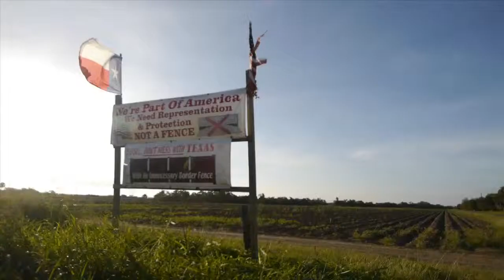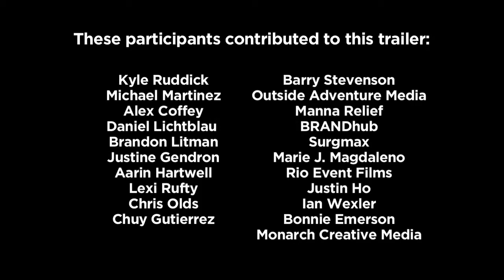One Day in the Lower Rio Grande Valley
On April 26th, 2014 hundreds of filmmakers, non-profit organizations, and inspired citizens will document stories and investigate 10 questions for the future of the Lower Rio Grande Valley as part of a community-wide, participatory media-creation event. The resulting media will be showcased in an interactive geo-tagged archive and a TV series on the future of the American city. In addition, local media partners will showcase the most powerful and inspiring videos created during the one-day filmmaking event.
These participants contributed to this trailer:

Kyle Ruddick
Michael Martinez
Alex Coffey
Daniel Lichtblau
Brandon Litman
Justine Gendron
Aarin Hartwell
Lexi Rufty
Chris Olds
Chuy Gutierrez
Barry Stevenson
Outside Adventure Media
Manna Relief
BRANDhub
Surgmax
Marie J. Magdaleno
Rio Event Films
Justin Ho
Ian Wexler
Bonnie Emerson
Monarch Creative Media